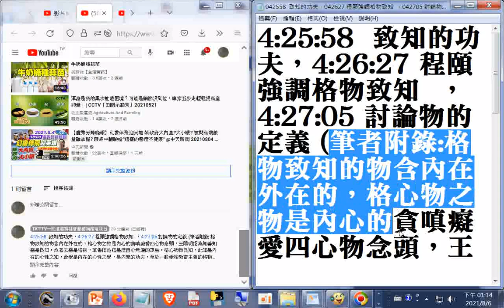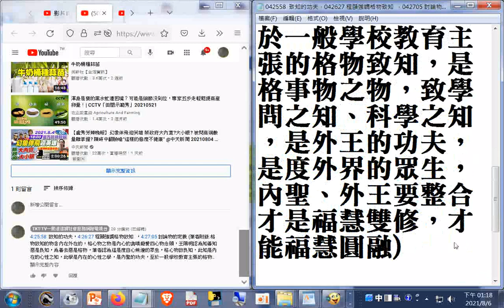格物致知研究--物含內在外在的，格心物之物是內心的貪嗔癡愛四心物念頭，王陽明認為知善知惡是良知，為善去惡是格物(度自心無邊的眾生，格心物致良知、內在的心性之知，此學是內在的心性之學，是內聖的功夫)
，至於一般學校教育主張的格物致知，是格事物之物，致學問之知、科學之知，是外王的功夫，是度外界的眾生，內聖、外王要整合才是福慧雙修，才能福慧圓融) 附錄:王陽明
無善無惡心之體，
有善有惡意之動，
知善知惡是良知，